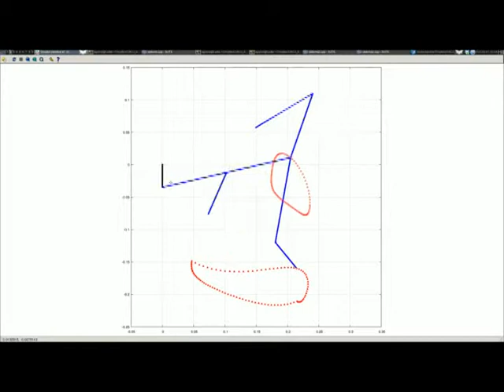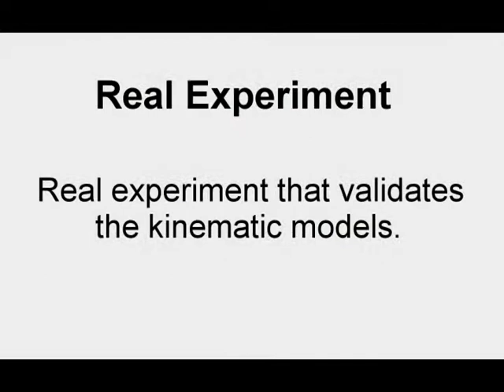Modeling and Design of a Klann-Based Asynchronous Speed Quadruped Robot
Design of an experimental prototype of a robotic platform built with four limbs based on the Klann linkage mechanism with asynchronous speeds.